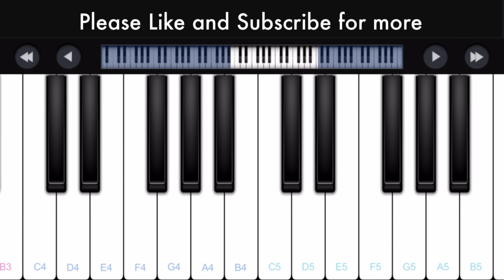Madharasapattinam Bgm Piano Notes | Tamil Piano Songs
This is beginner piano tutorial of the bgm from the movie Madharasapattinam. This tamil song piano tutorial is played with Perfect Piano mobile app.

Notes :

D#5 C#5 G#4 E5 __ G#4 E5 D#5 C#5 D#5 C5 A4 G#4
D#5 C#5 G#4 F#5 __ E5 F#5
E5 F#5 __ E5 F#5 __ E5 F#5 E5 D#5

C#5 B4 A#4 A4 __ B4 A4 G#4 F#4 B4 A4 G#4 F#4 G#4
C#4 B4 A#4 A4 __ B4 A4 G#4 F#4 B4 A4 G#4 F#4 G#4
A4 C#5 G#5 F#5 __ A4 C#5 F#5 E5 __ A4 C#5 E5 D#5